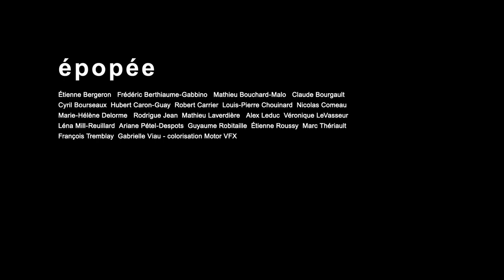Carte Blanche à Rodrigue Jean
"Epopée" est une Carte Blanche réalisée par Rodrigue Jean dans le cadre du 40e Festival du nouveau cinéma de Montréal en 2011.